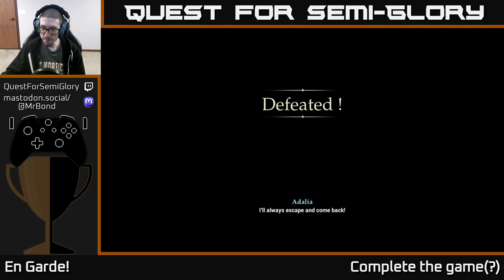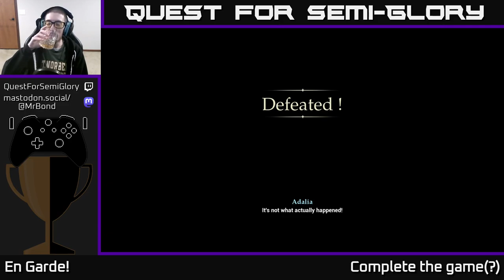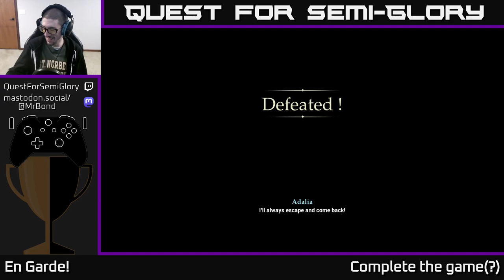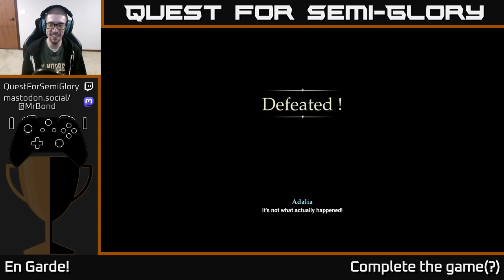Quest for Semi-Glory - En Garde! - Session 1